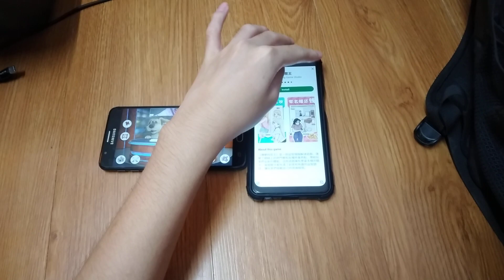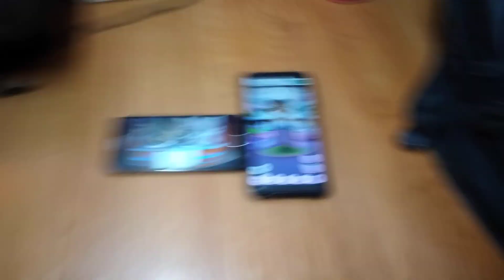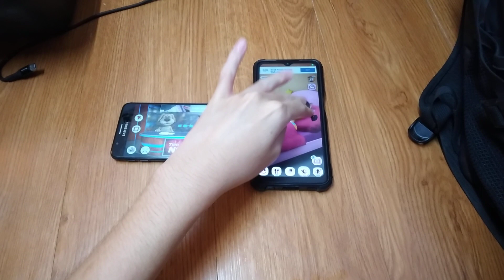Talking News & My Talking Angela Echo 21869